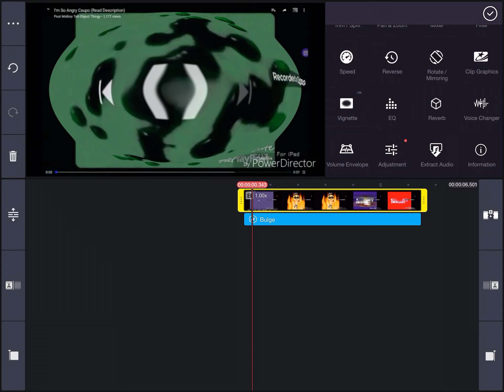How To Make I KILLED Kinemaster